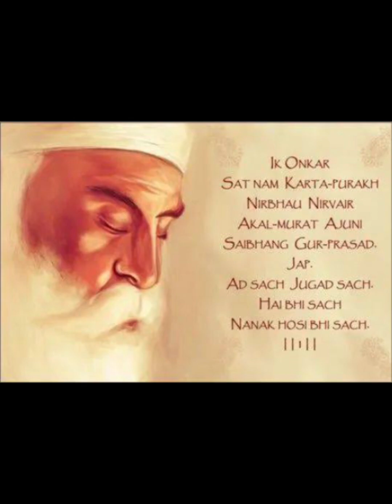Janam Sakhi Guru Nanak Dev Ji Ke Bhai Bala Wali || Sakhi Bisre desh ki#waheguruji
Janam Sakhi Guru Nanak Dev Ji Ke Bhai Bala Wali ||  Sakhi Bisre desh ki